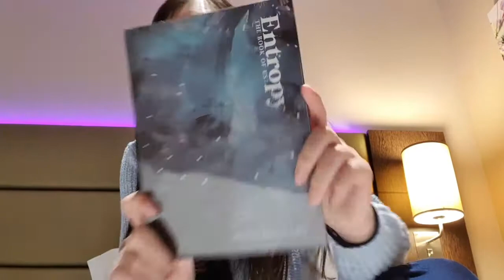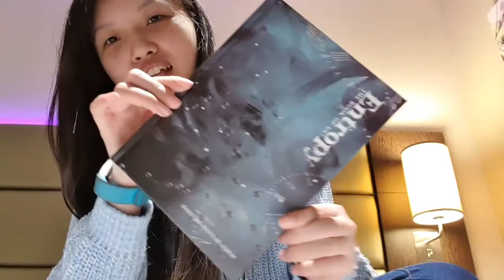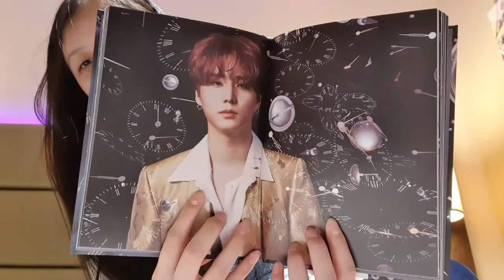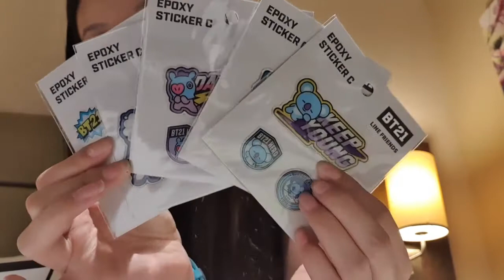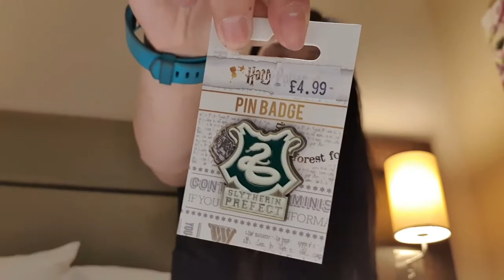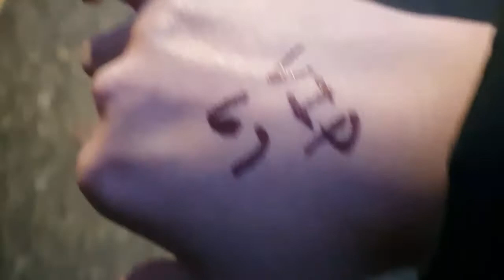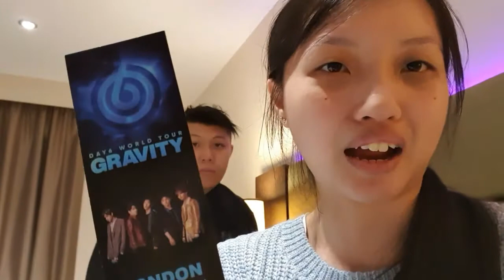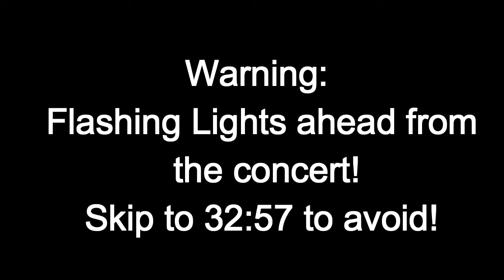Adventuring, Shopping and Day6 in London! | 10th - 12th January 2020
I little trip to London with my brother - plus I got to meet Day6!